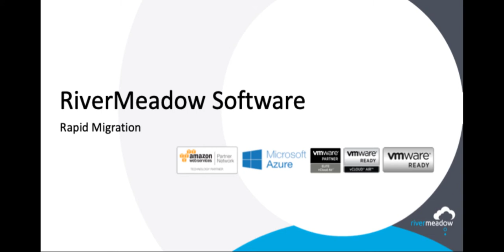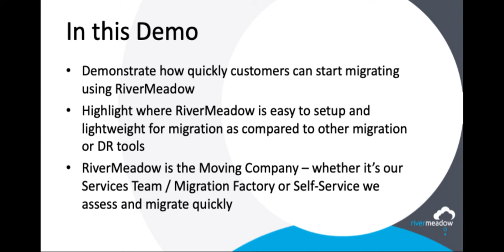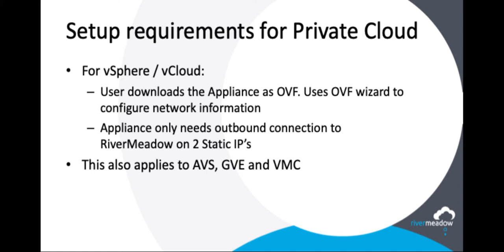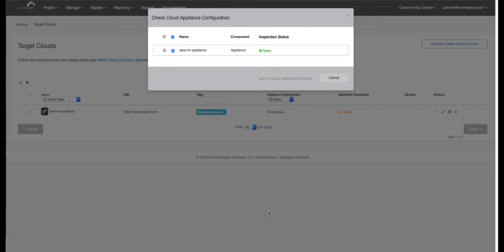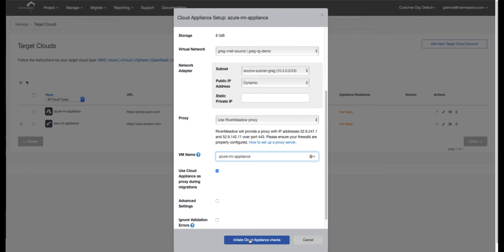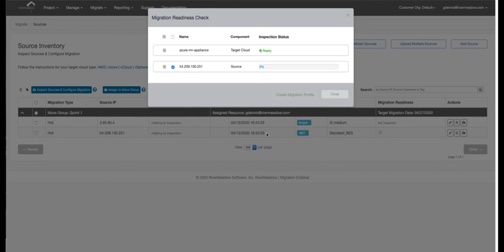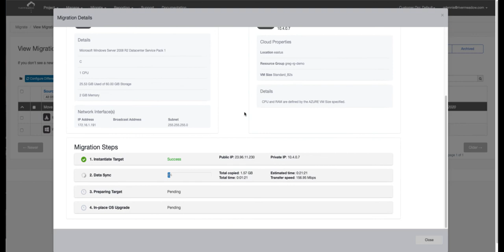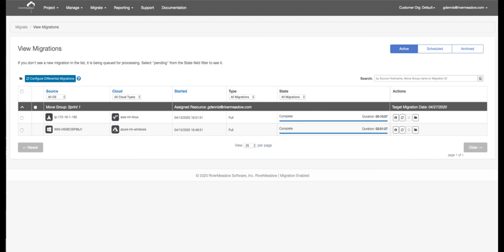Rapid Cloud Migration Video Demo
In this short video we demonstrate how you can get up and running in a new cloud environment in minutes. By leveraging SaaS and automation, you don't need to install any infrastructure into the secure environment nor install any software onto the source machine.
Learn how you can migrate two workloads in parallel to two different target clouds (in this instance, AWS & Azure) and modernize a Windows workload during the migration in order to mitigate CSA costs and provide additional life to your application servers. We also demonstrate how you can use our Migration Planner to help trace migrations as the evolve leading to cutover.